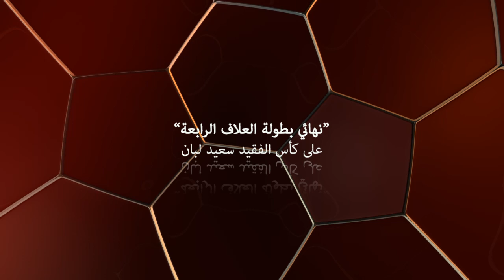نهائي بطولة العلاف 4 / ركلات الترجيح : الطموح 3-1 الخالدية